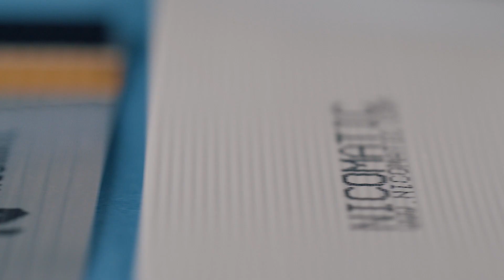Jumpers from Nicomatic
Shop Nicomatic jumpers with Powell now!